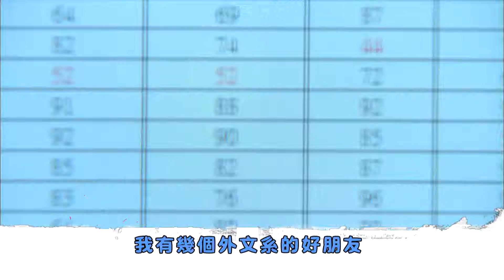中視週一至週五晚間9點【我的自由年代#19】9/12精采預告